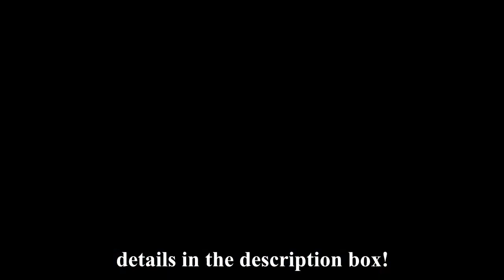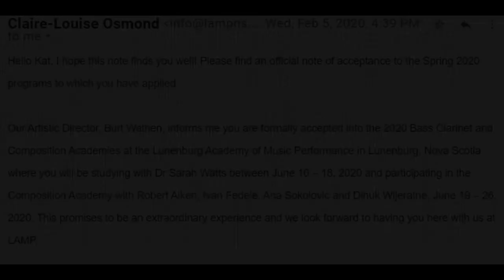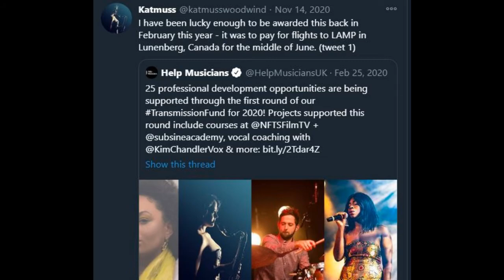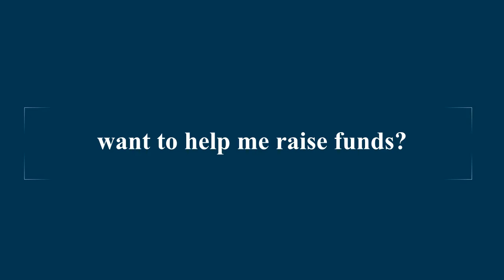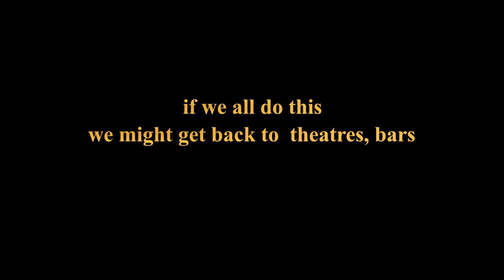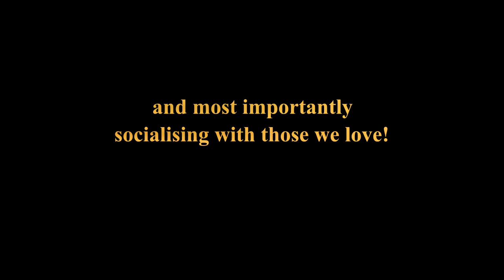This Newsletter is over a year late... | Unbusy Musician is a 'Profeshonul'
I bet whoever came up with the phrase "Better Late than Never!" never met the Unbusy Musician…

Stuff mentioned in the video are below

Highlights of last decadeinclude:
3 x degrees:

BA (1st Class Hons) in Music - Leeds Conservatoire (called Leeds College of Music at the time!)
Master in Solo Performance - Bangor University
Advance PGDip in Clarinet and Bass Clarinet - The Royal Northern College of Music

2 x UK-wide Tours:

- Olive and The Dream Train - In 2015, I went on tour with Exeter-based theatre company Theatre Alibi. We performed around schools and community centres of much of the South-West, as well as venues such as The Lyric in Hammersmith in a total of 105 shows! (info

- Positive - this was a verbatim opera written by Michael Betteridge (more einfo which I performed in Manchester Ken and London with Tenor Timothy Coleman and Percussionist Molly Lopresti. Info/video for Tim and Molly follow (respectively)

1 x Award of £500 awarded by the Worshipful Livery Company of North Wales

Click links below for the Sheet Music/charts for the music performed by myself and my colleagues:

Ulla in Africa (Clarinet Quartet Version by German Saxophonist Heiner Wiberny

Bernie’s Tune by Bernie Miller, Jerry Leiber, and Mike Stoller (available in ‘Realbook - Volume III’ - can be found

Follow me as an artist on Facebook/Twitter/Instagram/SoundCloud @katmusswoodwind.

To help me fund my storytelling project, follow this link (it still says LAMP Course but funds will be diverted to the project in general!)

This project is as yet, unnamed. If you want to submit suggestions, please go to

As an educator, I specialise in teaching adults clarinet, saxophone (Performance Practice Course coming soon!). To book a FREE 15-minute consultation, please go

I run Tea and Jam, the place to be for hobbyist musicians! Sound like you?

♡ Follow me @katmusswoodwind on Facebook/Twitter/Instagram/SoundCloud

Katmuss plays on the following instruments:

Clarinets
Bass Clarinet: Selmer Privilege Low C
Reeds: Legere Signature (Tenor Sax
Ligature: Rovner

Clarinets (Bb and A): Selmer Recitals (year of manufacture c. 1995)
C Clarinet: LeBlanc Esprit
Reeds: Vandoren V21
Ligature: Rovner